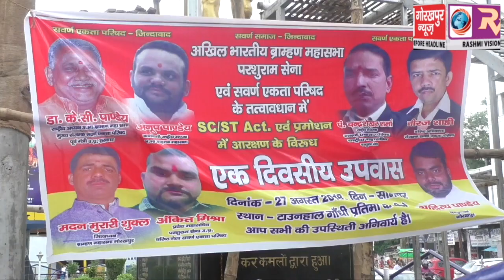एससी एसटी एक्ट को समाप्त किये जाने सहित तीन सूत्रीय मांग को लेकर अखिल भारतीय ब्राह्मण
एससी एसटी एक्ट को समाप्त किये जाने सहित तीन सूत्रीय मांग को लेकर अखिल भारतीय ब्राह्मण महासभा ने गांधी प्रतिमा के समक्ष रखा उपवास, मांगे पूरी नहीं होने पर दी आंदोलन की चेतावनी